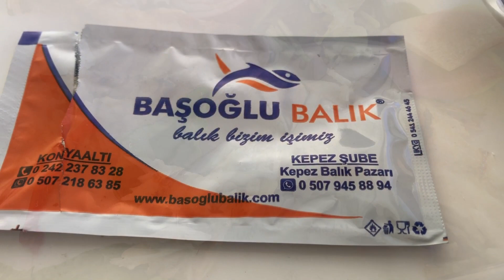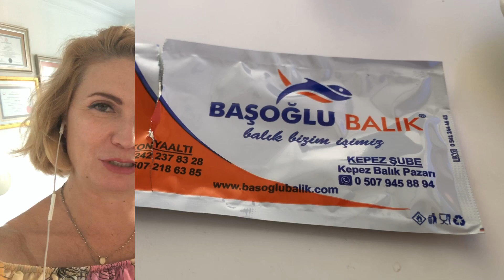В ТУРЕЧЧИНІ ІНОЗЕМЦІВ НЕ ЧЕКАЮТЬ!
Не менше 200 000 доларів за квариру в Туреччині! Це нонсенс!!! Привіт! Ласкаво прошу на мій канал! Я Юлія з Анталії. Розповідаю про життя, відпочинок і роботу в Туреччині.
І канал мого кота Аслана: Aslan